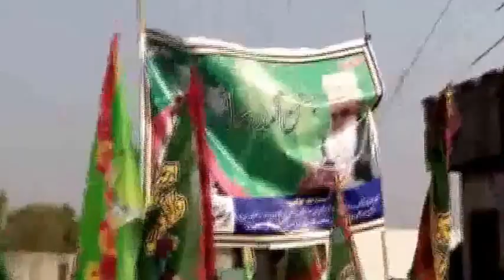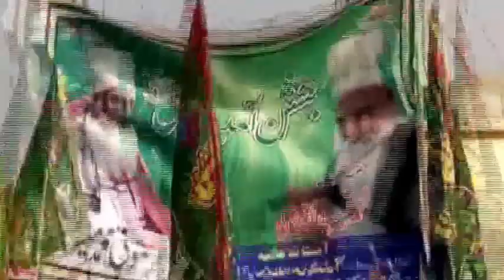Jishan Eid Milad un Nabi Naat Gulshan Munir 2016 Part 8